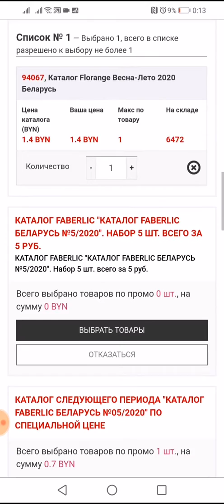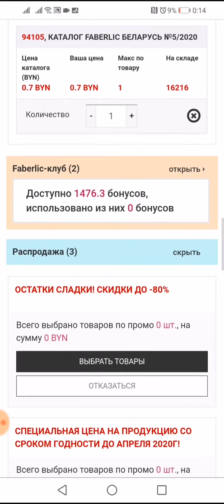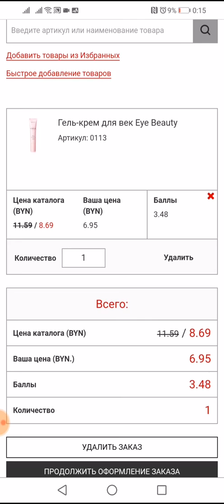Небольшая распродажа по срокам годности! 🛍️